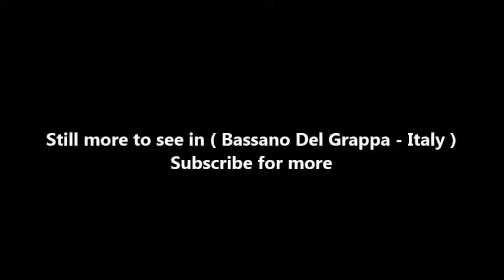Places to see in ( Bassano Del Grappa - Italy )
Bassano del Grappa is a medium-sized town (population 40,000) located in the Veneto region of northern Italy, in the province of Vicenza (Provincia di Vicenza). The town is situated at the point where the flat Veneto plains reach the hills leading up to the Alps; it takes its name from the nearby Monte Grappa. The four things for which Bassano del Grappa is best known are its covered bridge over the Brenta, the strong grappa liqueur produced in the area, the military history of Monte Grappa and locally-produced ceramics. Like so many of the Veneto's historic towns, this is a prosperous place and is studded with smart clothes and furnishings shops. The architecture reflects Bassano's location: typical Veneto-style arcaded streets and piazzas are interspersed with alpine wooden balconies, and some of the hostelries have a decidedly Austrian flavour.

The historic centre of Bassano is pretty and very compact: there are several sights to see and the town makes a good day-trip destination. It is connected by direct regional trains to Padua and Venice. It would also make an unusual base for a couple of days exploring this area between the mountains and the Veneto plain.

The most famous view of Bassano del Grappa is of its principal landmark, the Ponte degli Alpini, also known as the Ponte Vecchio ('Old Bridge'). This covered wooden bridge over the broad Brenta river was designed by Andrea Palladio in 1569 to replace earlier incarnations. The use of wood helps the structure to cope with the onslaught of flooding as melted snow rushes down from the mountains. The insignia of the Alpini can be seen all over Bassano del Grappa and in the souvenir shops too. At the western end of the bridge is a little museum dedicated to them: the Museo degli Alpini (entered through the tavern above). This contains photographs and relics of various military campaigns, but principally the First World War fighting on Monte Grappa. The museum also contains photos and items recording the local horror of 1944 when the occupying Germans hung 31 Italian partisans from trees. The panoramic Viale dei Martiri is now named for these men, and they are recorded by little shrines along its length. Despite the sad memories, this is a lovely stretch of street with benches to admire the views of the mountains: you shouldn't leave Bassano del Grappa without strolling along this amphitheatre.

One of the finest views of the bridge is from a little terrace at the entrance to another of Bassano's museums, the Museo della Ceramica at Palazzo Sturm. The museum (included in a combined ticket with the Museo Civico) is housed in an interesting palazzo on the bank of the River Brenta, and contains displays of local ceramics and majolica ware. If you are visiting during its limited opening hours (weekends, holidays and summer; closed lunchtimes) it's worth climbing the fourteenth-century Torre Civica (civic tower) in Piazza Garibaldi for views over Bassano. Nearby in Piazza della Liberta, another large square, is the former base of the town's ruler, later the town hall: the Loggia dei Podestà and Palazzo del Comune. The fifteenth-century building has a large clock face in its facade, dating to 1430 (though the internal workings are more recent), and although most of its external frescoes are lost it still features a painting of St. Christopher by Francesco Bassano (or da Ponte) il Vecchio, father of Jacopo.

Bassano is proud of its botanic gardens, the Giardini Parolini, which were created by a local enthusiast in the early nineteenth century and now, on a reduced scale, form a public park. On the top of its hill, Bassano is dominated by its castle complex, the Castello degli Ezzelini. The castle itself can only be toured by prior arrangement for groups, but you can enter the courtyard and visit the town's Duomo inside the walls. This cathedral, the Duomo di Santa Maria in Colle is unfortunately only open on Sunday mornings. Other interesting churches include the little Chiesa di San Donato, which lies down an alley on the far side of the Ponte degli Alpini. This is a small historic church with vanishing frescoes and a sweet altarpiece by Francesco Bassano il Vecchio.

( Bassano Del Grappa - Italy ) is well know as a tourist destination because of the variety of places you can enjoy while you are visiting Bassano Del Grappa . Through a series of videos we will try to show you recommended places to visit in Bassano Del Grappa - Italy